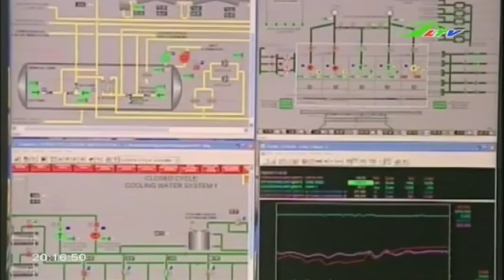Kiên quyết cắt giảm điện đen | Xã Hội Lâm Đồng TV